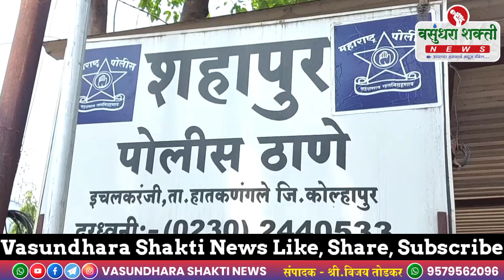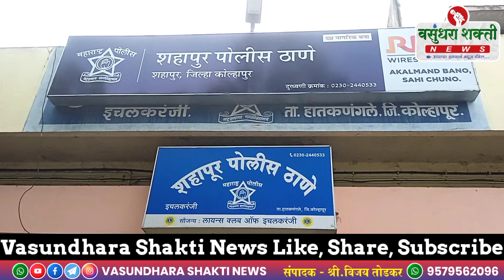यड्राव येथील द्योजकाची 1 कोटी 25 लाखा 77 हजार रुपयाची फसवणूक ; शहापूर पोलिसांनी# केली एकास अटक#